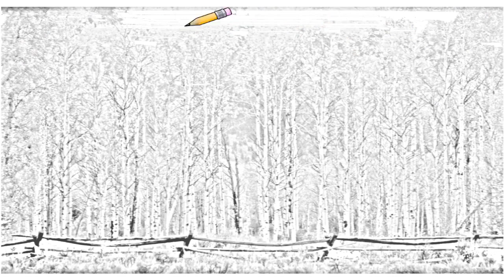Auto Draw 2: Aspen Splendor, Jackson Hole, Wyoming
Aspen Splendor, Jackson Hole, Wyoming wyoming park wallpapers nature hole desktop jpg trees wallpaper splendor ranch national fall colors aspen jackson california autumn idaho teton sierra ski city mountain gallery yellowstone grand photos pictures leaves travel colorado rocks best lake vacation art eastern telluride butte crested steamboat summit real county states montana collection views keyword times winter nevada isohunt peaks diq click guest festival estate summer description ipad usa experience images hotels hotel birch photo tours scenes resolution rodeo paint art wall paper wall papers